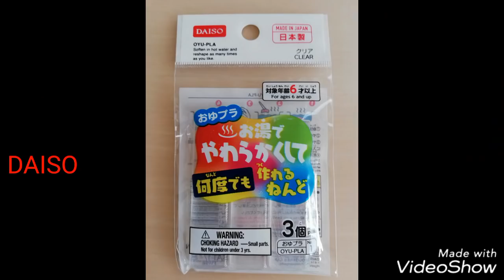【 UVレジン/リクエスト】スイーツプレート🍰🍦🍩~蛇足~ resin art / confection 🍮🍩🍰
【 UVレジン】

音楽 : 魔王魂